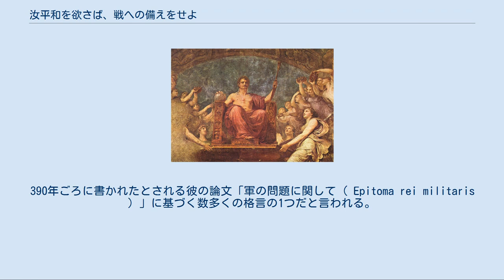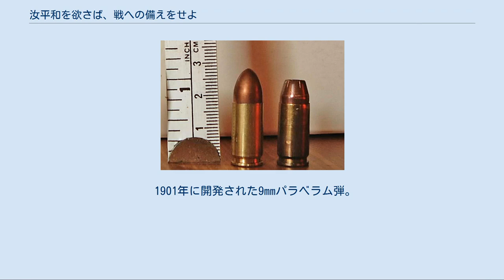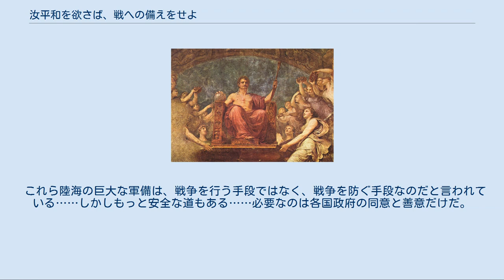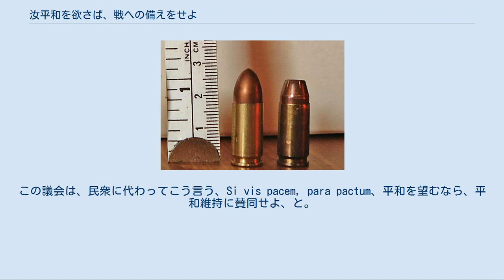汝平和を欲さば、戦への備えをせよ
「汝平和を欲さば、戦への備えをせよ」（なんじへいわをほっさば、いくさへのそなえをせよ、Si vis pacem, para bellum）は、ラテン語の警句である。
通常、「peace through strength」、すなわち「強さを通じた平和」を意味すると解釈される。
 この格言の出典は明らかになってはいない。
 しかし一般的には、ローマ帝国の軍事学者フラウィウス・ウェゲティウス・レナトゥスの Igitur qui desiderat pacem, praeparet bellum. の表現を変えたものとされている。
390年ごろに書かれたとされる彼の論文「軍の問題に関して（ Epitoma rei militaris ）」に基づく数多くの格言の1つだと言われる。
 この句が書かれているのは、軍事行動において準備を万全にしておくことの重要性を強調し、単なる偶然や数の優勢に頼ることをいましめた一節である。
 したがって、平和を願う者は、戦争の準備をせねばならない。
勝利を望む者は、兵士を厳しく訓練しなければならない。
結果を出したい者は、技量に依って戦うべきであり、偶然に依って戦うべきではない 孫子にも同様の表現が見られ、 百戦百勝は、善の善なる者にあらず。
戦わずして人の兵を屈するは、善の善なる者なり。
 — 謀攻篇第三 子曰く、およそ善の善なる者は、其（敵）の来たらざるを恃むこと無く、我に以て待つあるを恃むなり。
其（敵）の攻めざるを恃む事無く、我に攻むる所あるべからざるを恃むなり。
 — 九変篇第八 と、抑止力としての軍隊の重要性を訴えている。
 いずれにせよ、この格言はさらに以下のようなさまざまな変形を生むものとなり、多数の言語でさまざまな考えを表現するのに使われた。
この格言をウェゲティウスのものとする筆者でも、その多くは実際の表現を挙げることもしない。
 ナポレオンの神格化。
アンドレア・アッピアーニ画、1807年。
 例えば、ナポレオン・ボナパルトの外交政策に関して、歴史家のブーリエンヌは次のように述べている。
 誰でも知っている格言がある……もしボナパルトがラテン語に詳しければ、おそらく格言を逆さにして……Si vis bellum para pacem. （汝戦を欲さば、平和への備えをせよ）と言っただろう。
 戦争をしようというのなら、平和をはぐくむことで他国を油断させねばならない、という意味である。
あるいは別の解釈としては、平和にだけ備えていると他国から戦争をしかけられるおそれがある、富国強兵を達成するには国内の統一と安定が不可欠である、などという意味もありえる。
 1901年に開発された9mmパラベラム弾。
「パラベラム」（Parabellum）という名は、この拳銃用実包を開発したドイツの兵器企業DWM（ドイツ武器弾薬工業）が、「汝平和を欲さば、戦への備えをせよ」（Si vis pacem, para bellum）を社のモットーとしていたことによる 好戦的な他国を軍備によって抑止し、平和を確保しようという考え方は、20世紀にナチス・ドイツなど枢軸国の軍国主義によって不吉な転機を迎えた。
（大きな）戦争を阻止するには、戦争の準備をするだけでは不十分で、実際に（小さな）戦争を起こす必要があるということになった。
アンドリュー・カーネギーが議長を務めた1907年の National Arbitration and Peace Congress では、その何年も前にこの問題を取り上げている。
 これら陸海の巨大な軍備は、戦争を行う手段ではなく、戦争を防ぐ手段なのだと言われている……しかしもっと安全な道もある……必要なのは各国政府の同意と善意だけだ。
昨今は、平和を望むなら軍備を、と言われる。
この議会は、民衆に代わってこう言う、Si vis pacem, para pactum、平和を望むなら、平和維持に賛同せよ、と。